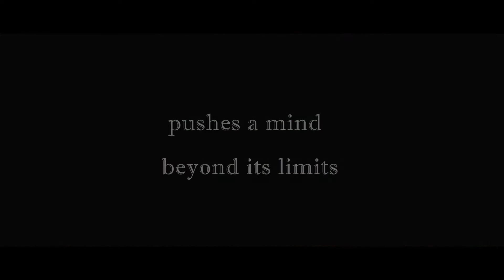What is THE END (Students Project ) Teaser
Film Making Students Project